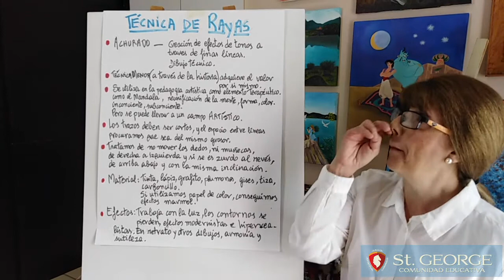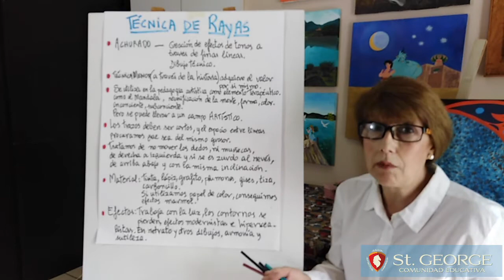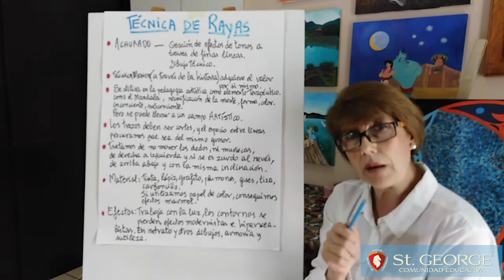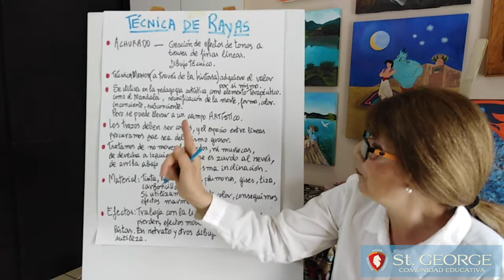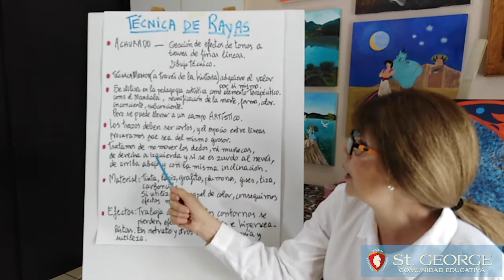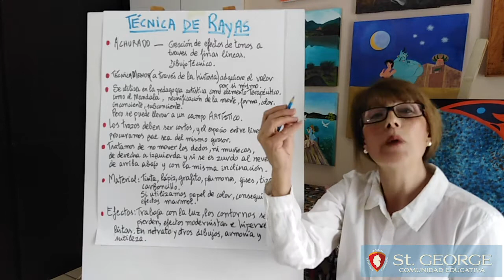Técnica de rayado | Colegio St.George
Maneja formas artísticas desde la línea y formas geométricas, aprecia manifestaciones artísticas culturales, desarrolla el lenguaje artístico.